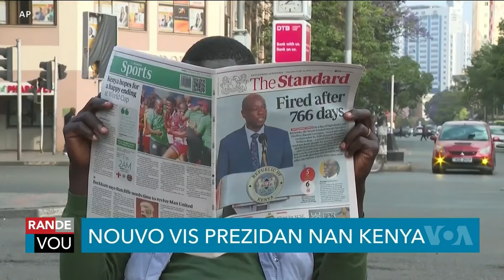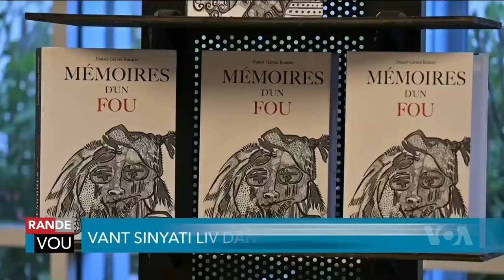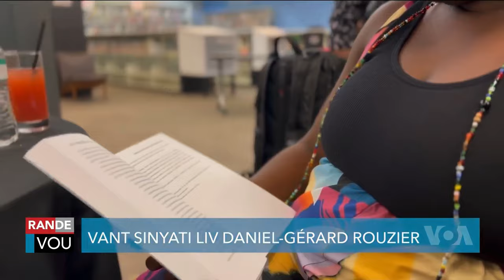LAVWADLAMERIK 21 OCTOBRE 2024 NOUVEL LA FENK TOMBE NAN ZOREY NEG YO